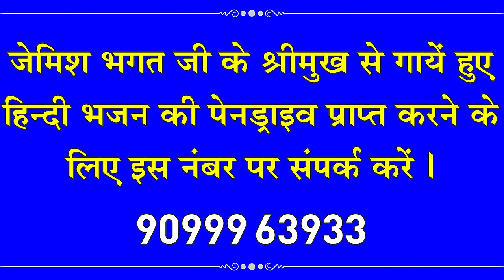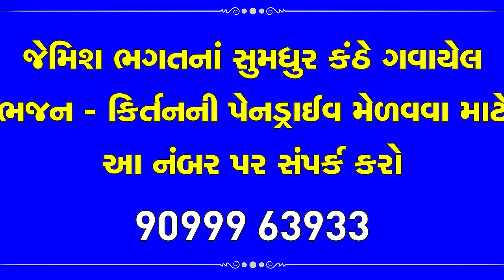सदाशिव सर्व वरदाता दिगम्बर हो तो ऐसा हो || Sadashiv Sarva Vardata Digambar Hoto Esa Ho || Bhagatji